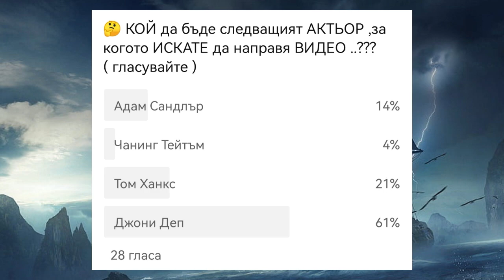Топ 10 ФИЛМИ с ДЖОНИ ДЕП 😮🍿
В новото видео от поредицата "Топ 10 ФИЛМИ на ИЗВЕСТНИ АКТЬОРИ" ще се запознаете с НАЙ- ДОБРИТЕ филми на звездата на Холивуд - Джони Деп.!

               ОПИСАНИЕ НА ВИДЕОТО ПО МИНУТИ !

0:00 - УВОД
2:01 - "УБИЙСТВО В ОРИЕНТ ЕКСПРЕС" - 2017
2:37 - "БЕНИ И ДЖУН" - 1993
3:39 - "ОТ АДА" - 2001
4:51 - "ИМАЛО ЕДНО ВРЕМЕ В МЕКСИКО" - 2003
5:51 - "ЕД УУД" - 1994
7:08 - "ТАЕН ПРОЗОРЕЦ" - 2004
8:23 - "ДНЕВНИКЪТ НА ЕДНО ПИЯНДЕ" - 2011
9:36 - "КОШМАРИ НА ЕЛМ СТРИЙТ" - 1984
10:45 - "ТУРИСТЪТ" - 2010
11:55 - "КАРИБСКИ ПИРАТИ" - 2006
13:03 - ФИНАЛНИ ДУМИ